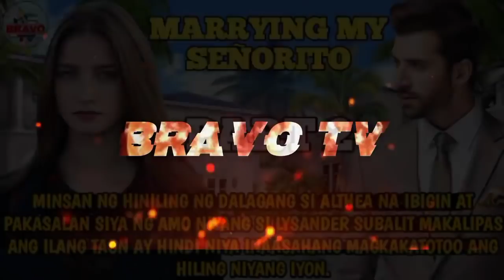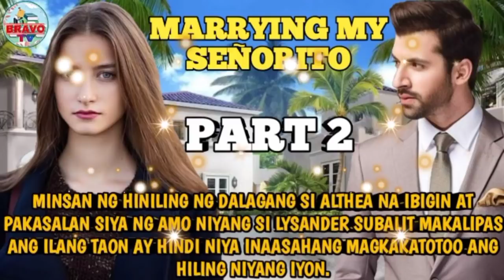MARRYING MY SEÑORITO| PART 2| BRAVO TV FACTS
RELATED CHANNEL
Maharlika tv.
Kaalaman
Clarktv
Pinoy Mystery
Pinoy Mystery Channel
Tinagalog
Jevara PH
Tỉnig Ph
Bulalord
Gazebo
Sankayjanjantv
Munting Kaalaman
Kra Stories

TRENDING Topics
Bitag Official

Jamill
Agassi Ching
Jomar Lovena
Ivana Alawi
Raffy Tulfo
Zeinab Harake
Congtv
Brusko Bro's

Choox tv
Akosidogie
ML DiscipleGaming